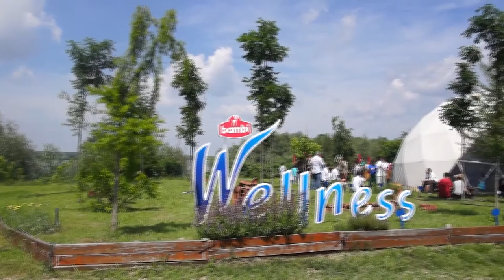Voyage Belgrade 2017 Episode 9 Super Natural Festival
De loin la meilleure journée passé a Belgrade, le Super Natural festival dure deux journée dans le par de Ada Huja dans un cadre naturel unique animé par la musiaue, des groupes défilent sur scène a la longeure de la journée